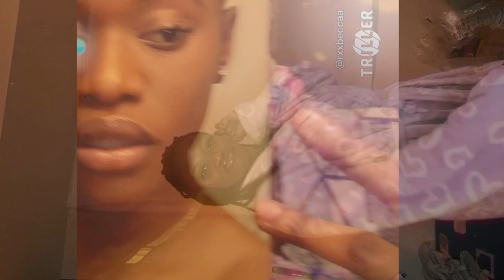VLOG 1 : A DAY IN MY LIFE | BREAKFAST, ROLLERBLADING , VOLLEYBALL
JUST A FUN DAY IN MY LIFE. WE MADE BREAKFAST, PLAYED VOLLEYBALL,  WENT TO THE PARK, AND SPENT THE DAY WITH FRIENDS!

IG; LOVECOBBINAH
SC; COBBINAH
Business Account - Mellifluous Cosmetics

PHILLIPPIANS 4:13
MARK 11:24
"Therefore I tell you, whatever you ask in prayer, believe that you have received it, and it will be yours."